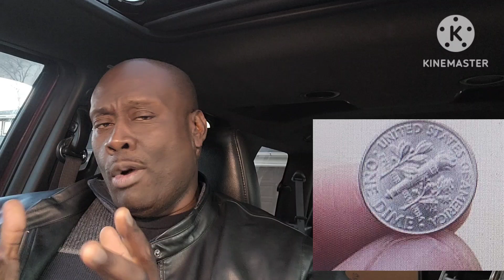Uber Passenger Complaint Goes Viral.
This video features the complaint of an Uber passenger that has went viral.  Was it a legitimate complaint or a bit over the top?